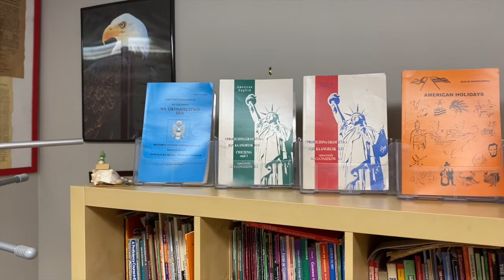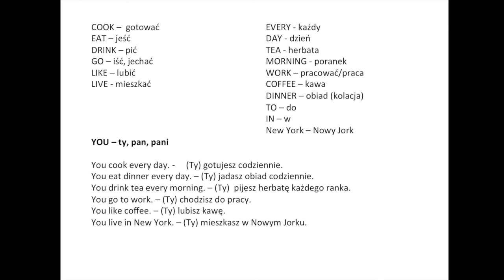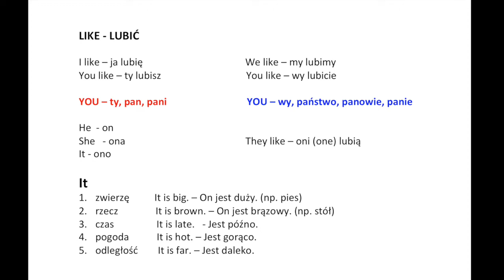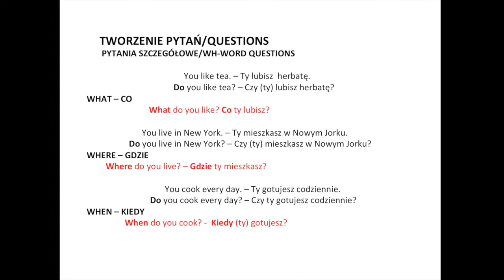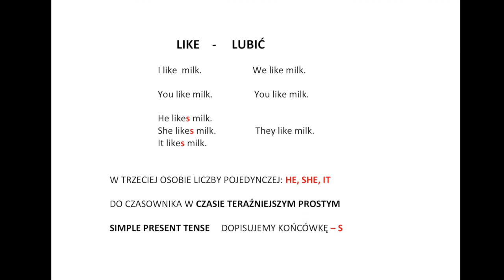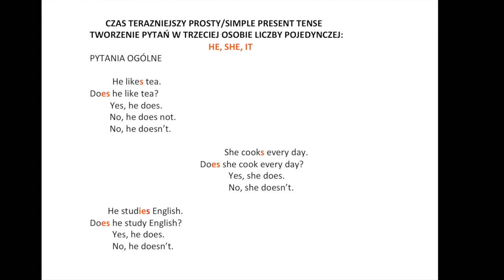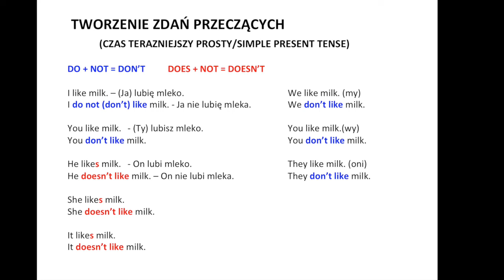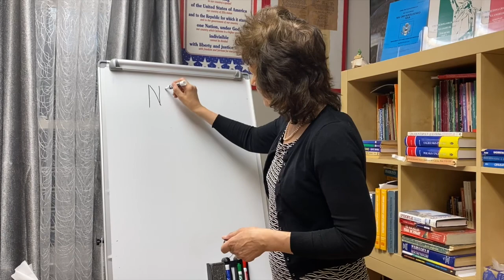SZKOŁA JĘZYKA ANGIELSKIEGO W NOWYM JORKU - WYKŁAD. LECTURE. (1.1)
Lekcja języka angielskiego dla początkujących. Wykład. Gramatyka. (Lecture. Grammar)  Poziom 1. Lekcja 1. Czas teraźniejszy prosty. (Simple Present Tense)